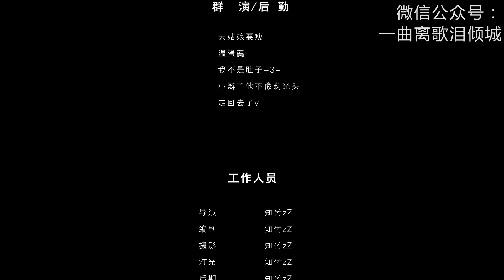【古风】【摄影】【微电影】【CP】「云月」一梦江湖同人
「云月」 一梦江湖同人微电影

“我从小的志向，就是做一名悬壶济世、游历四方的大侠。”
“阿月，我真羡慕你，自由自在去过那么多地方。”

出镜: 圣微ViVi  猫夏小卡
导演/编剧/摄影/后期: 知竹zZ
出品: 网易一梦江湖